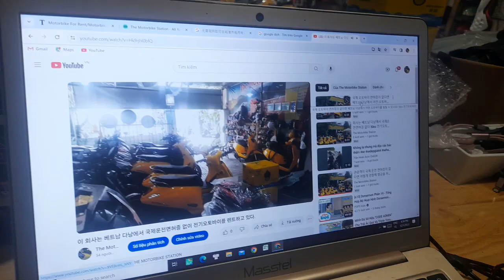Conquer the Hai van pass by becycle from Da nang city and coming back by car.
One of the best thing to do at central of Viet nam. Conquer the Hai Van Pass by motorbike tour, electric scooter, car or becycle.